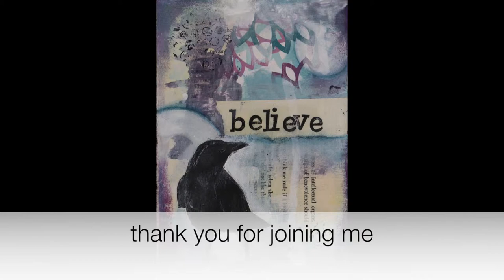Raven and Crow Series: Video 2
In this time lapse video, I share the making of a mixed media Raven and Crow series. I used wood cradle boards in various sizes and created 7 pieces at one time. Each piece has its own inspirational saying.